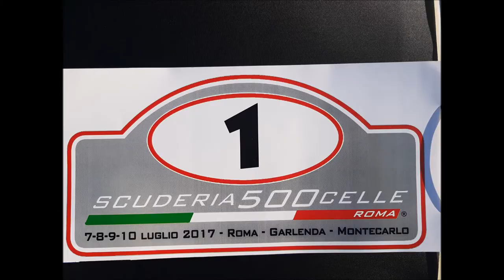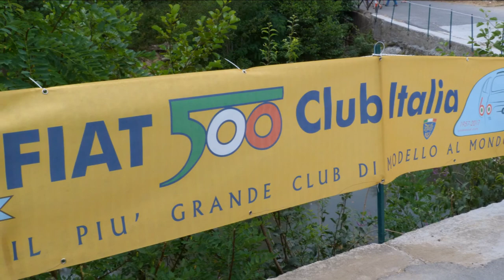Scuderia 500celle Roma a Garlenda 2017